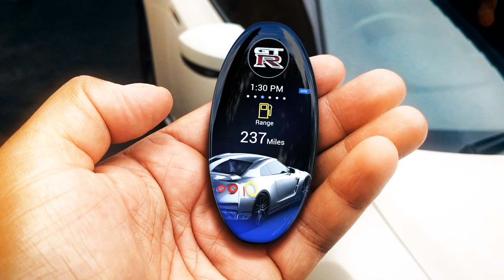GTR Key Fob Concept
The Challenge

When locking and unlocking the doors of a GT-R, you'll need something that can put as big of a smile on your face as the car itself. This is the reason we decided to create a digital key concept to better connect the driver to the car, even when sat at home on the sofa.

The Result

A simple clean responsive and easy to use navigation system that displays all of the important features of the car. You can check the car is locked and alarmed, as well as swipe through essential functions. Warm up or cool down the car interior before going on a journey with the interactive climate controls. Remote start from outside of the car to warm the engine before going for a drive.